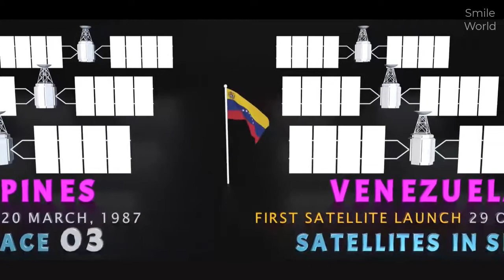ประเทศที่มีดาวเทียมมากที่สุดในอวกาศ# Countries having Most Satellites in the Space # Satellites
วืดีโอนี้ได้รับอนุญาตจากเจ้าของต้นฉบับเป็นที่เรียบร้อยแล้ว,
เจ้าของคลิปวีดีโอ ก็ยืนยันให้สามารถอัพโหลดลงคลิปสว่นตัวได้.

Original@worldtvstudio